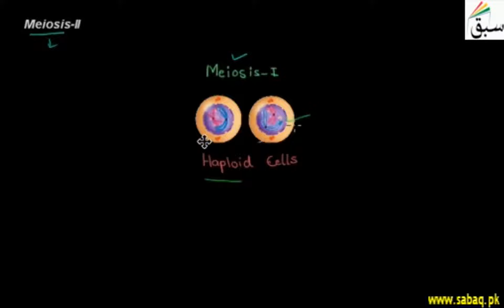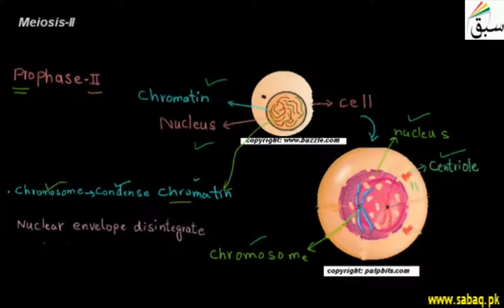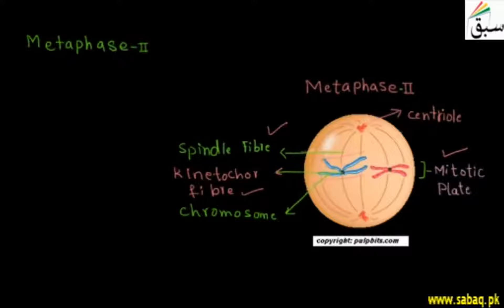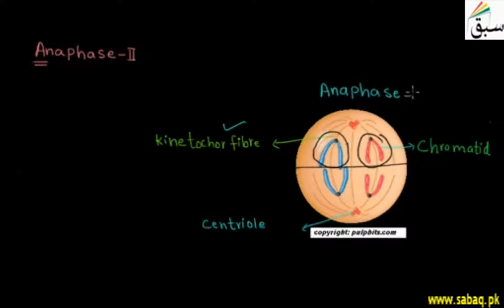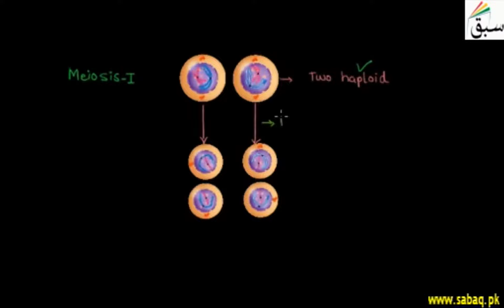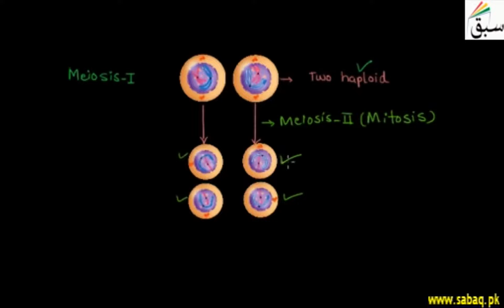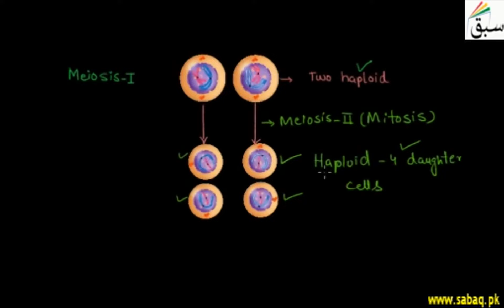Meiosis-II, Biology Lecture | Sabaq.pk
In meiosis II, the phases are: prophase II, metaphase II, anaphase II and telophase II
This video is about: Meiosis-II. Practice tests and free video lectures for Physics, Chemistry, Biology, Math’s, Computer Science, English & more subjects are also available at Sabaq.pk. So, subscribe to Sabaq.pk/Sabaq Foundation now and get high marks in your exams.

CLASSES WE COVER AT SABAQ.PK / SABAQ FOUNDATION:

1. KG
2. Class 1
3. Class 2
4. Class 3
5. Class 4
6. Class 5
7. Class 6
8. Class 7
9. Class 8
10. Class 9
11. Class 10
12. Class 11
13. Class 12
14. Class 13
15. Class 14
16. MCAT
17. ECAT
18. CSS

BOARDS WE COVER AT SABAQ.PK / SABAQ FOUNDATION:

1. FBISE
2. Sindh Board
3. KP Board
4. Balochistan Board
5. Cambridge

STUDY MATERIAL WE OFFER AT SABAQ.PK / SABAQ FOUNDATION:

1. Physics Lectures
2. Chemistry Lectures
3. Mathematics Lectures
4. Biology Lectures
5. English Lectures
6. General Science Lectures
7. Computer Science Lectures
8. General Math Lectures
9. Accounting Lectures
10. Statistics Lectures
11. Advance Accounting Lectures
12. Cost Accounting Lectures
13. Practice Tests
14. Physics Practical
15. Chemistry Practical